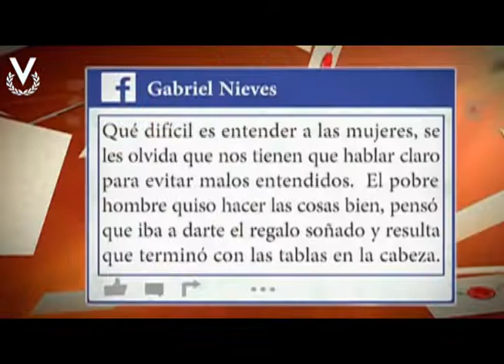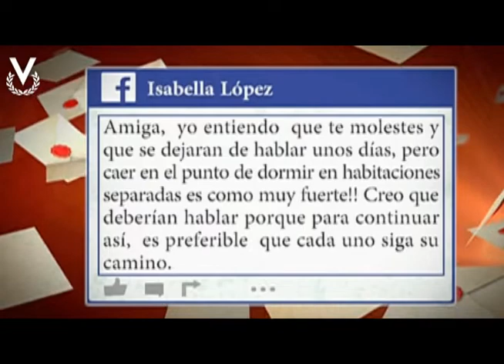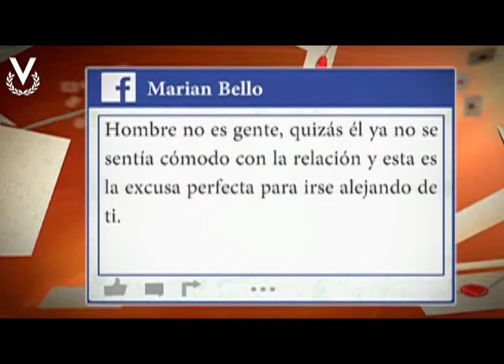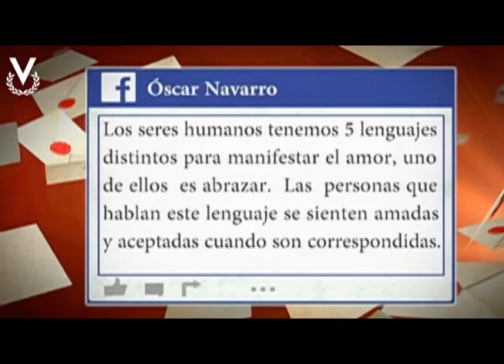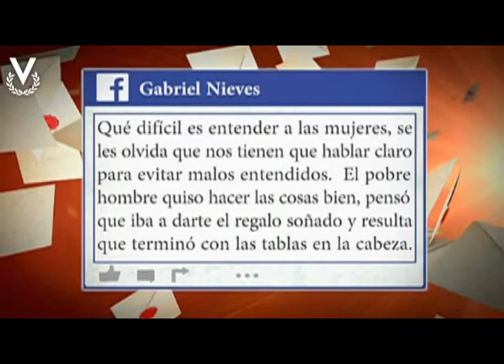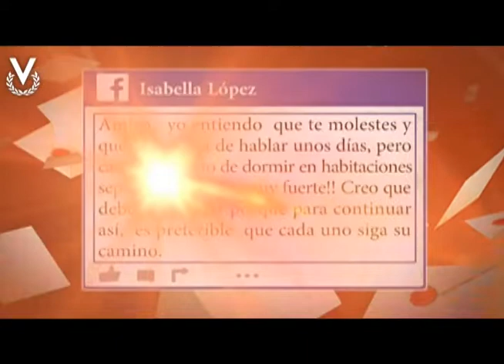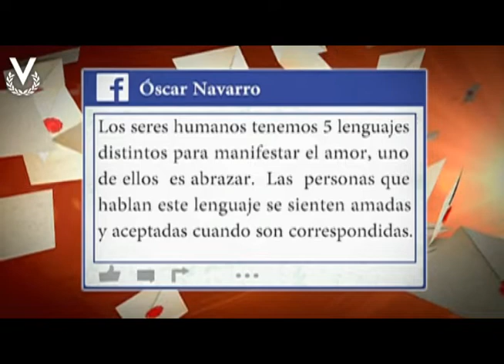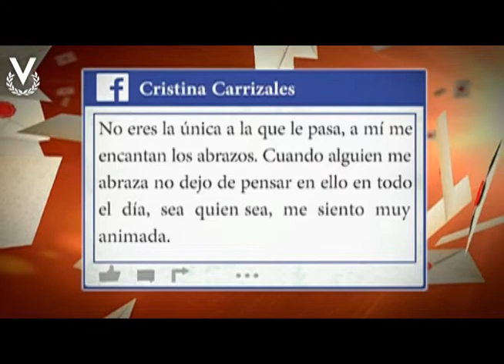Cartas del Corazón - "Lo que quiero para mi cumpleaños"